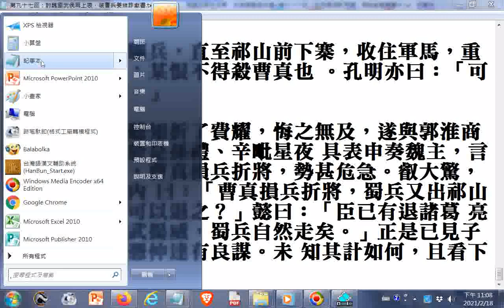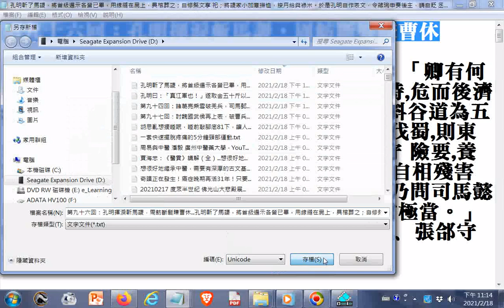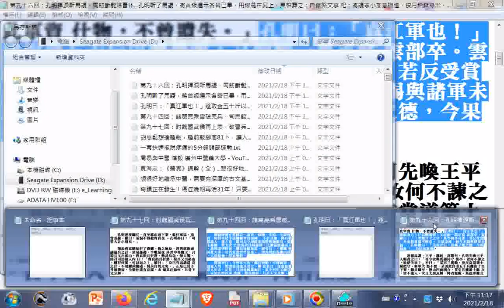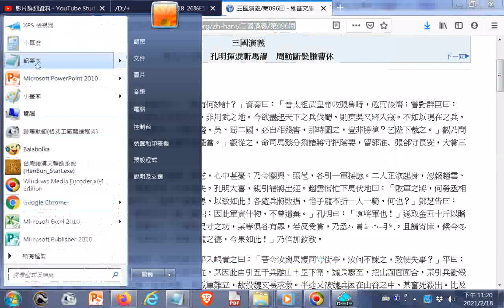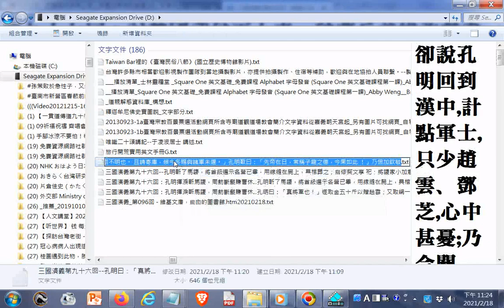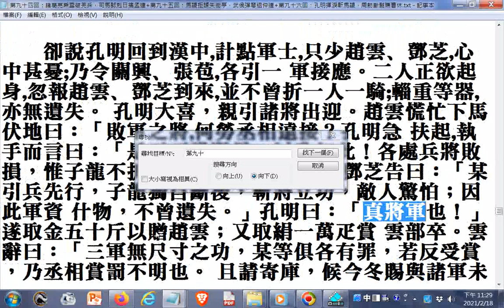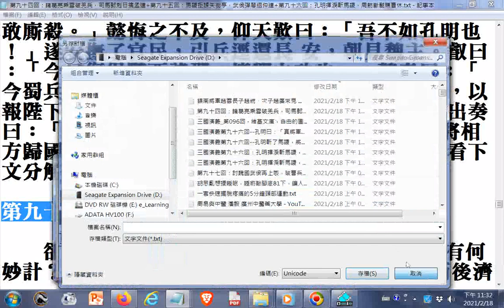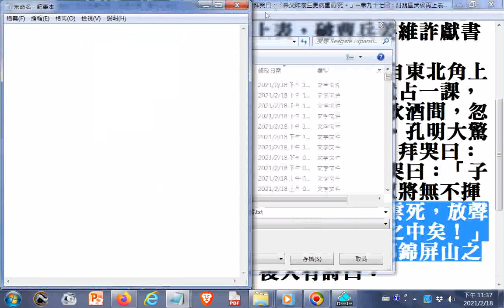三國演義 趙雲(趙子龍)--鎮遠將軍、虎威將軍、鎮南將軍......後主下詔追贈大將軍，諡順平侯，敕葬於成都錦屏山之東；建立廟堂，四時享祭--蜀漢建興六年秋九月